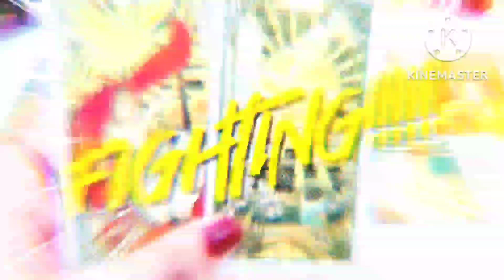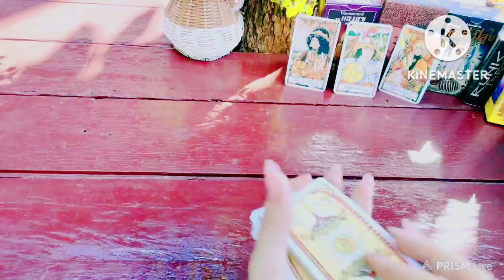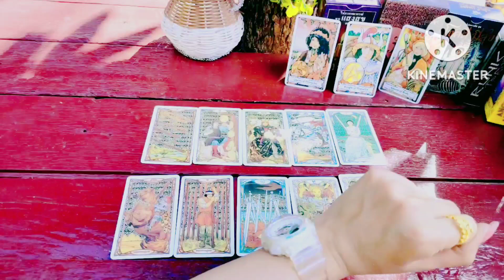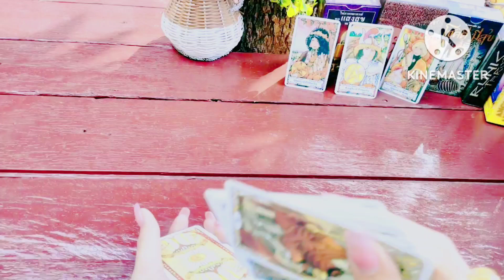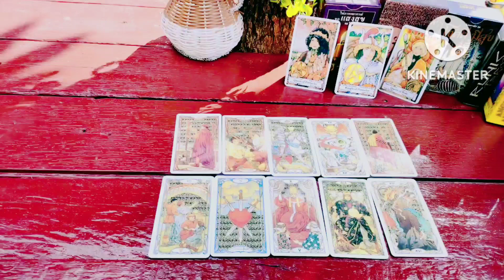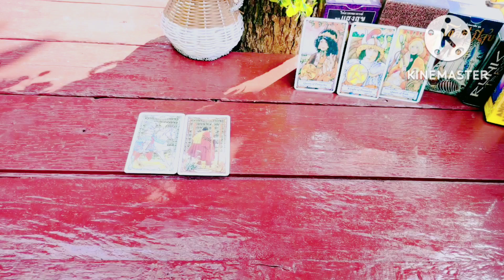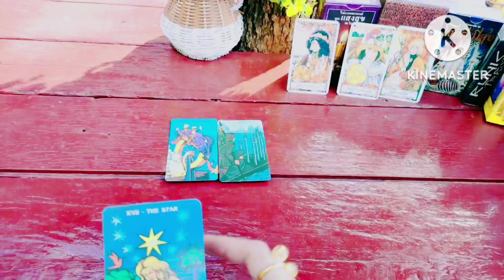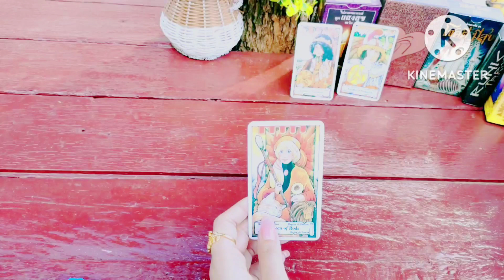Pick A Card 🔮🎁เร็วนี้ใครจะเข้ามาในชีวิตคุณและสิ่งที่จะเกิดขึ้นกับคุณ/ดูดวง/ไพ่ยิปซี